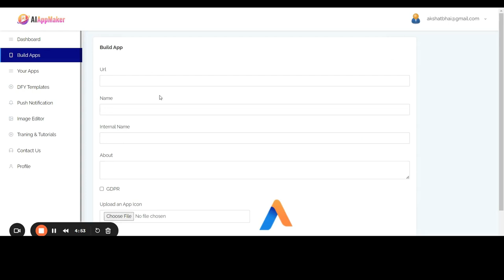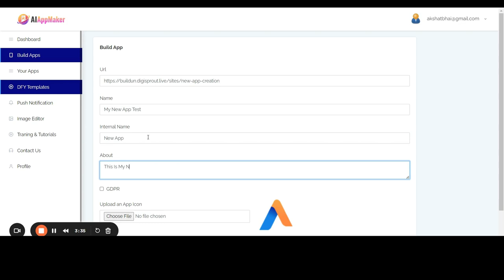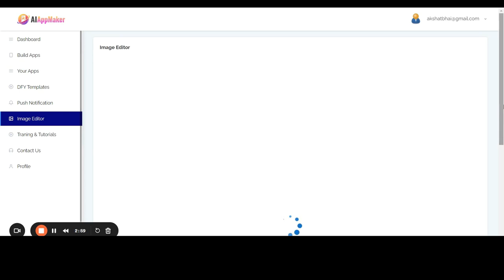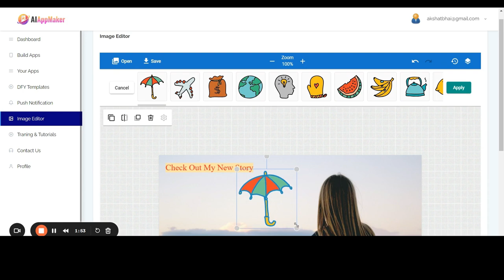AI AppMaker Review - Create & Sell Limitless AI Mobile Apps (Akshat Gupta)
AI AppMaker Review - Create & Sell Limitless AI Mobile Apps

AI AppMaker is a software program that utilizes artificial intelligence to streamline the app development process. It caters to users with varying technical backgrounds, aiming to make app creation accessible even to those without coding experience.

The core concept behind AI AppMaker is that users provide the platform with a basic idea or description of the app they envision. The AI engine then takes over, generating the app's structure, design elements, and functionalities based on the user's input.